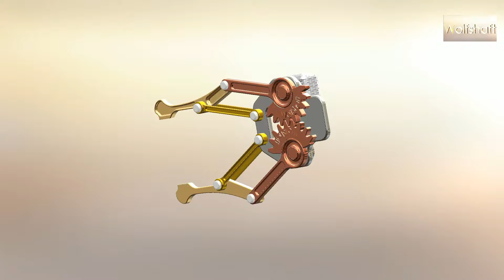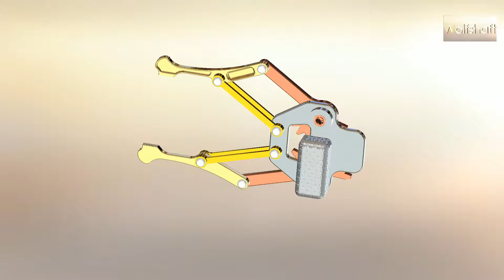Robot gripper 5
In this video you'll find robot gripper 5.